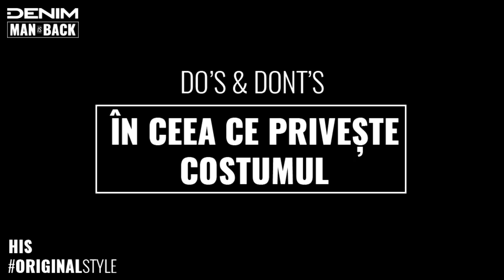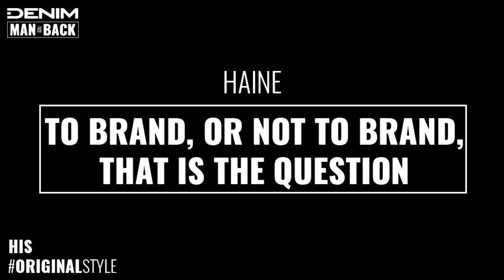Denim MAN IS BACK Episode 1 - Cosmin Tudoran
Cum ar trebui să fie un bărbat adevărat? Asta e o discuție lungă și se întinde pe mai multe planuri, cum ar trebui să se îmbrace, cum ar trebui să se comporte în societate, știi tu, the usual.

Iar pentru a ajunge la capătul disputei ne vor ajuta Cosmin Tudoran și Sânziana Negru, care vor răspunde la întrebările DENIM și vor trage concluziile din punctul de vedere al bărbatului adevărat și al femeii care știe ce vrea de la un bărbat.

Keep an eye on DENIM. MAN IS BACK!